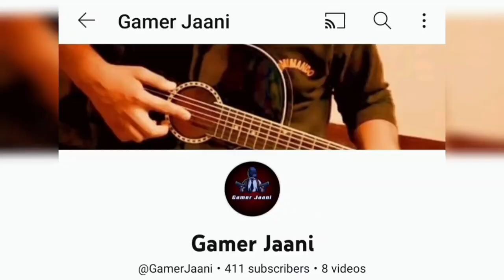GTA V Gameplay || mission trevor Philips Industries || Gamer Jaani